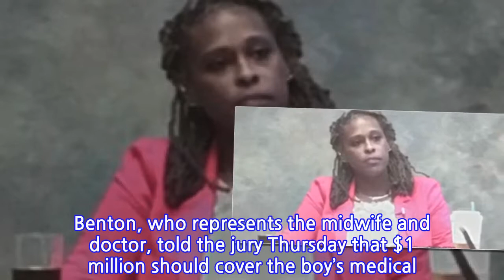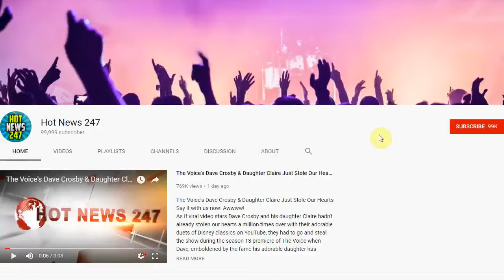Jury Awards Family $31 Million After Newborn Boy’s Botched Circumcision Severed His...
A jury in Clayton County, Georgia, awarded a boy and his family nearly $31 million for a botched circumcision he received as a newborn.